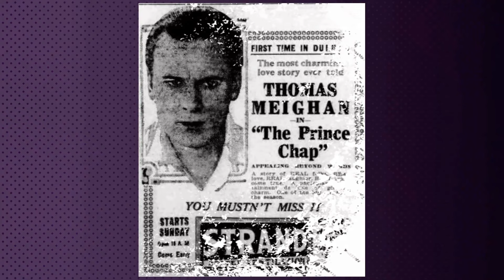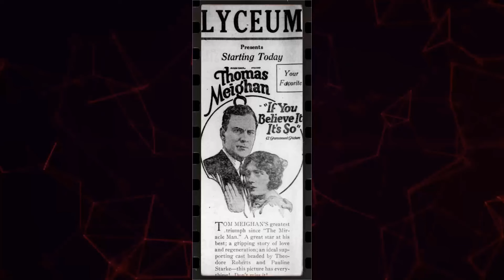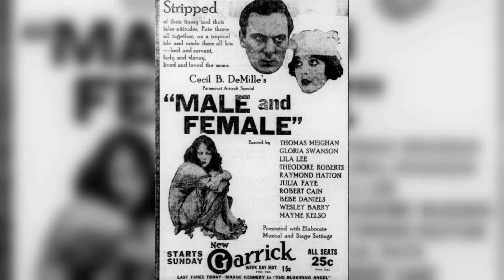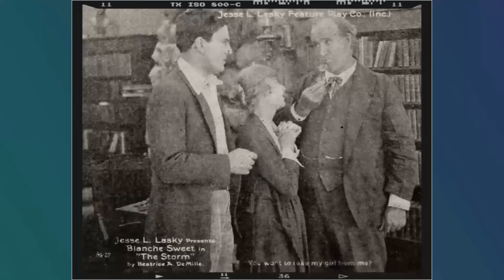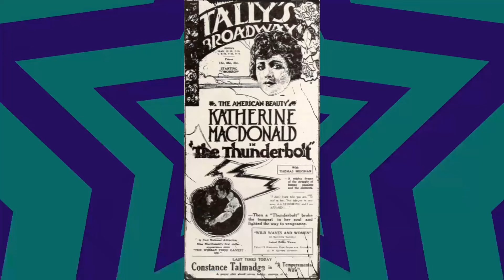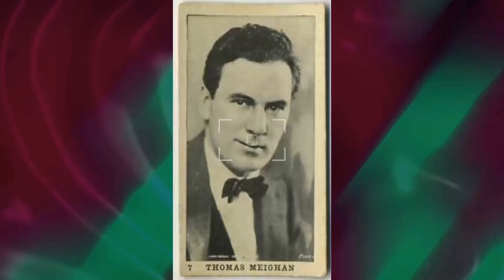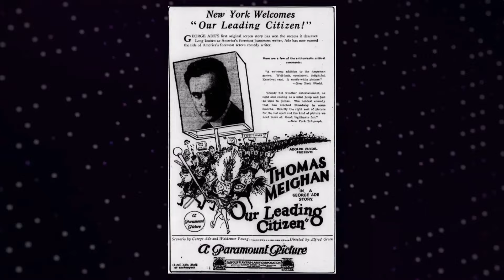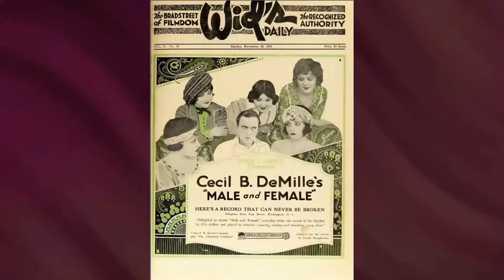The True Story of Thomas Meighan Is Way Sadder Than You Thought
Roll out the red carpet as we pay tribute to Thomas Meighan, a Hollywood legend whose talent knows no bounds. 🌟

In this riveting series, we'll delve into Thomas Meighan's remarkable filmography, explore the accolades that cemented their status, and revel in the captivating moments that defined their career. 🎥

🎬 Lights, camera, and let's embark on a star-studded journey with Thomas Meighan leading the way! ✨🎭
Filmography:
Peck's Bad Boy
Madison Square Garden
Cheaters at Play
Skyline
Young Sinners
The Argyle Case
The Mating Call
The Racket
The City Gone Wild
We're All Gamblers
Blind Alleys
The Canadian
Tin Gods
Fascinating Youth
The New Klondike
Irish Luck
The Man Who Found Himself
Old Home Week
Coming Through
Tongues of Flame
The Alaskan
The Confidence Man
Pied Piper Malone
Woman-Proof
Hollywood
Homeward Bound
The Ne'er-Do-Well
Gloria Swanson and Thomas Meighan
Back Home and Broke
The Man Who Saw Tomorrow
Manslaughter
If You Believe It, It's So
Our Leading Citizen
The Bachelor Daddy
A Prince There Was
Cappy Ricks
The Conquest of Canaan
White and Unmarried
The City of Silent Men
The Easy Road
Frontier of the Stars
Conrad in Quest of His Youth
Civilian Clothes
The Prince Chap
Why Change Your Wife?
Peg o' My Heart
Male and Female
The Thunderbolt
The Miracle Man
The Probation Wife
The Heart of Wetona
Norma Talmadge and Thomas Meighan in a Liberty Loan Appeal
The Forbidden City
Out of a Clear Sky
Heart of the Wilds
In Pursuit of Polly
Missing
M'Liss
Eve's Daughter
Madame Jealousy
The Land of Promise
Arms and the Girl
The Mysterious Miss Terry
Her Better Self
The Silent Partner
Sleeping Fires
Sapho
The Slave Market
The Heir to the Hoorah
The Storm
Common Ground
The Dupe
The Clown
The Sowers
The Trail of the Lonesome Pine
Pudd'nhead Wilson
The Immigrant
Armstrong's Wife
The Secret Sin
Blackbirds
Out of the Darkness
The Fighting Hope
Kindling
Danny Donovan, the Gentleman Cracksman
Peck's Bad Boy
Madison Square Garden
Cheaters at Play
Skyline
Young Sinners
The Argyle Case
The Mating Call
The Racket
We're All Gamblers
Blind Alleys
The Canadian
Tin Gods
Fascinating Youth
The New Klondike
Irish Luck
Old Home Week
Coming Through
Tongues of Flame
The Alaskan
The Confidence Man
Pied Piper Malone
Woman-Proof
Hollywood
Homeward Bound
The Ne'er-Do-Well
Manslaughter
Our Leading Citizen
The Bachelor Daddy
Cappy Ricks
White and Unmarried
The Easy Road
Civilian Clothes
The Prince Chap
Male and Female
The Thunderbolt
The Miracle Man
The Probation Wife
The Forbidden City
Missing
M'Liss
Eve's Daughter
Madame Jealousy
Her Better Self
The Silent Partner
Sleeping Fires
Sapho
The Slave Market
The Storm
Common Ground
The Dupe
The Clown
The Sowers
Pudd'nhead Wilson
The Immigrant
Armstrong's Wife
The Secret Sin
Blackbirds
The Fighting Hope
Kindling